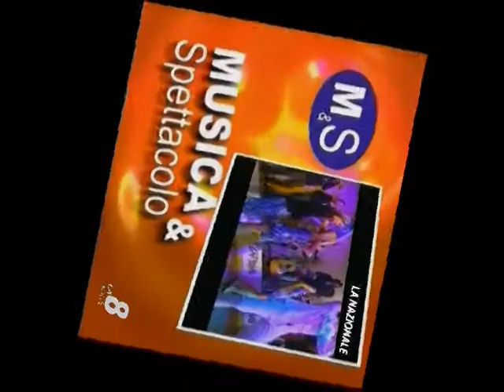Nicola Congiu & Paride interviste